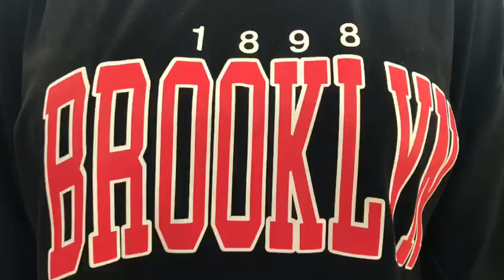When I Move You Move | Savage